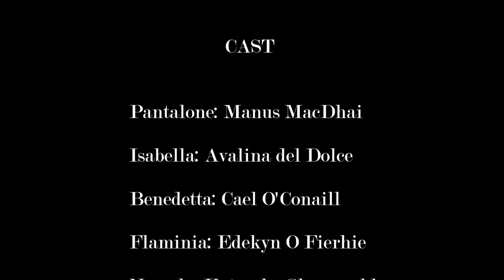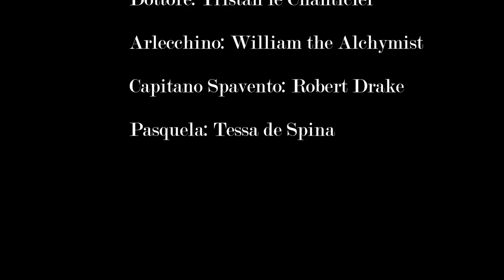"Arlecchino of La Macha" presented by Pennsic Commedia All-Stars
The Pennsic Commedia All-Stars, an ensemble Commedia dell'Arte troupe brought together at Pennsic, present "Arlecchino of La Mancha" on Thursday Aug 11 in the Performing Arts Tent at Pennsic 45.